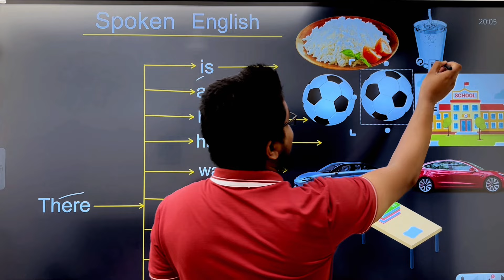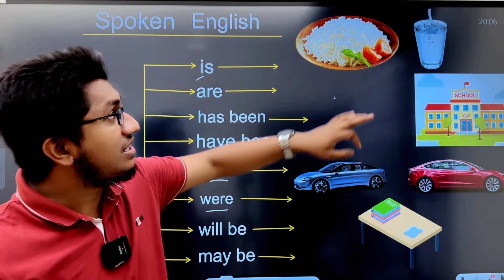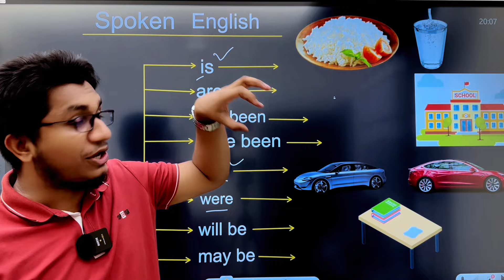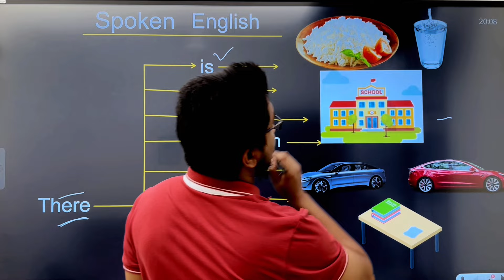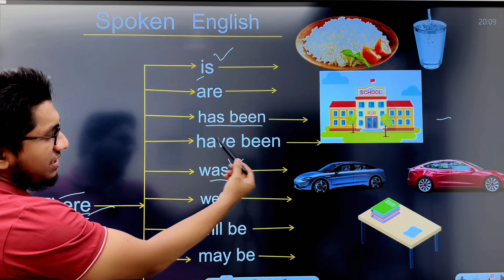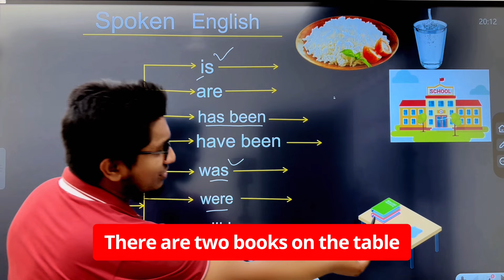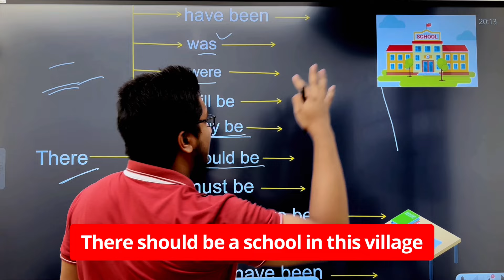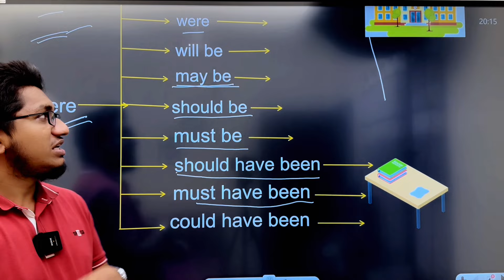There দিয়ে সব Tense এ Sentence বলা শিখুন 💁‍♂️ || Use of introductory "There" in English sentences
Use of introductory "There" in English sentences.
This is one of the most important lessons in English language. To speak or write in English, we have to learn this topic properly and accurately. To become experienced in both spoken and written English, students must learn this topic. Apart from that, this is undoubtedly an important lessons for IELTS exam. Here I described it so effortlessly so that it can be understandable easily. You will be able to comprehend the lesson if you keep watching attentively. Keep learning and do support me always. Thanks a ton!